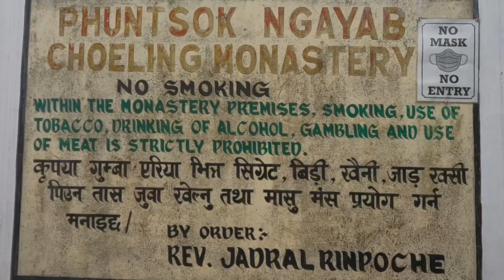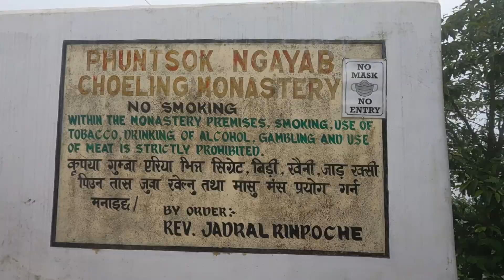Photo Story on Monsoon Afternoon | Vlogging and Photography | Ashis Rai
Photography and Vlogging.

Photography Video.

How to take photographs during Monsoon Season.

Vlogging on a Monsoon Afternoon.